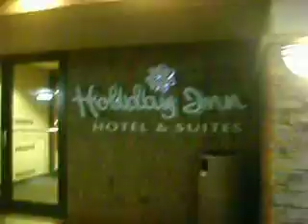Playing in Parking Ramps.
Melissa and Desarae at the parking ramps at their hotel thinger :)